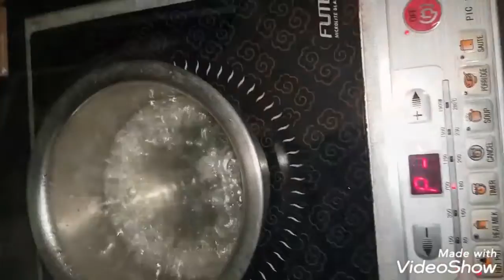Layali Lubnan (Lebanese Semolina Pudding)